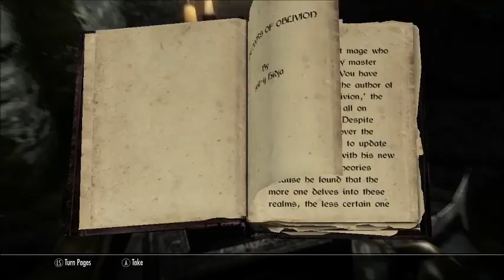Adventures in Skyrim 38 Slaying Casters in Fellglow Keep